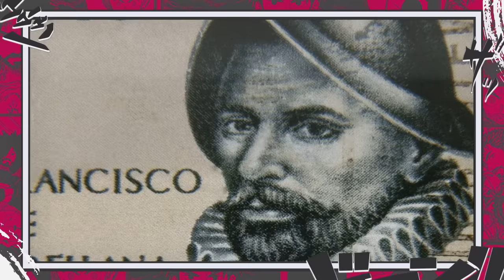A CHAVE PARA O ONE PIECE - OS NÓS DE JOYBOY NO CHAPÉU DE PALHA REVELAM O ONE PIECE